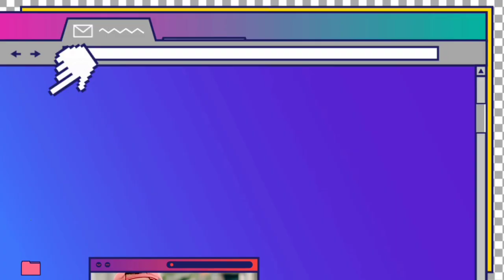Buah yang mempunyai satu biji ? | kuis bang zaen